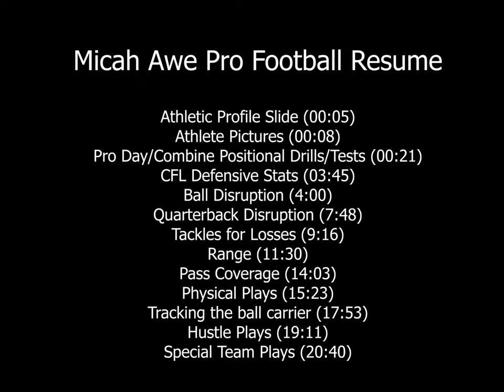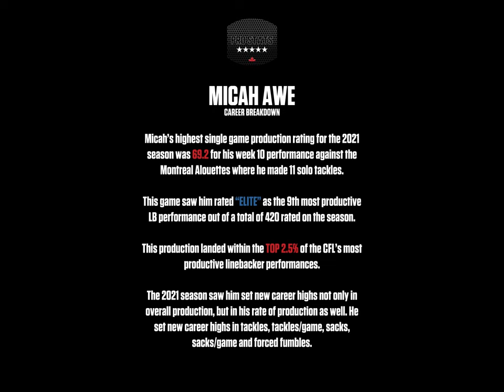Micah Awe Pro Resume 2021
Chapters:
00:00 Introduction
00:05 Athletic Profile Slide
00:08 Athlete Pictures
00:21 Pro Day/Combine Positional Drills/Test
03:45 CFL Defensive Stats
04:00 Ball Disruption
07:48 Quarterback Disruption
09:16 Tackles for Losses
11:30 Range
14:03 Pass Coverage
15:23 Physical Plays
17:53 Tracking the ball carrier
19:11 Hustle Plays
20:40 Special Team Plays